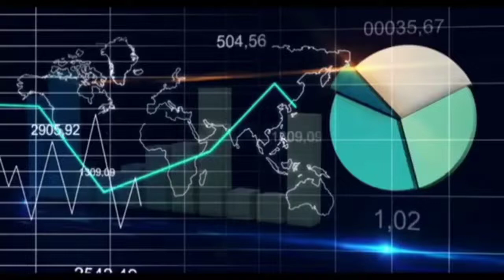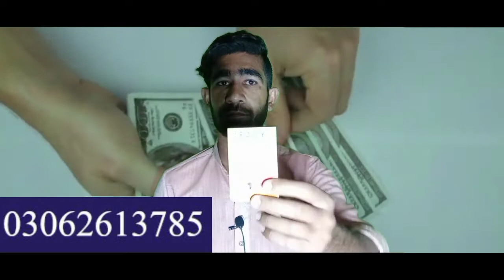9600 Main Karobar karny Business TV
Business TV
Business Idea
9600 Main Karobar karny Business TV
Contact Whatsapp Or Call 9am-5pm: 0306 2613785
Winter wool Clothing business. You can start this business under low investment and can earn hi profit a day or even more according to you your ad potential.
This is a simple clothing business with unique and great clothing rates. Start this business and enjoy the profits.
Agr Ap apna business shuru krna chahty hain to ap is product sy kam start kr skty hain.
Hi Viewers, I have visited at "Vip Cloth & Garments Shop" It is Men's Kurta es product ko hasal karny ky lea es Number rabta karny
Shalwar Gents Party Wear, Waistcoat, Coat and Sherwani Shop you Can Buy Mens Kurta Shalwar Cheap Wholesale Market | Wholesale Market In Pakistan | Sasta Wholesale Business,
Online Business Idea With Low Investment In Pakistan /Kashmir / India / malaysia /JEPANG / italia / London

Mehngy Suit Kam Daam | Kids Clothing Business With Low Investment
Boski kurta New Suit Boski Suit For Winter Season Suit step gents kurta Boski Usman ali support
Business TV
BUSINESS TV
nouman
nomi